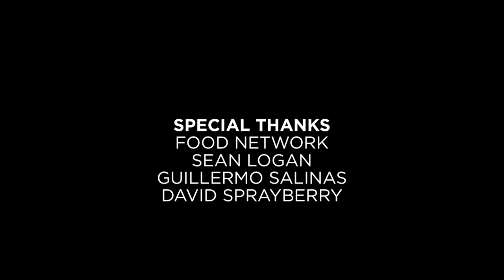My City TV: Guillermo Salinas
Food Network's Halloween Baking Championship has a Jackson, Mississippi tie this fall. Pastry chef, artist, maker and Jackson resident Guillermo Salinas is a contestant on season 7.

Learn why Salinas said moving to Jackson - and back again - is helping make a difference.